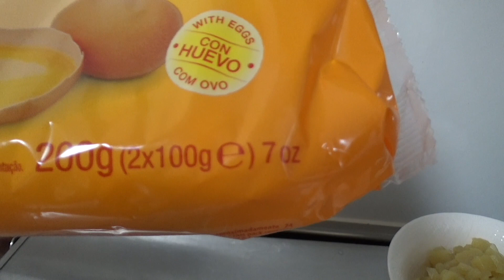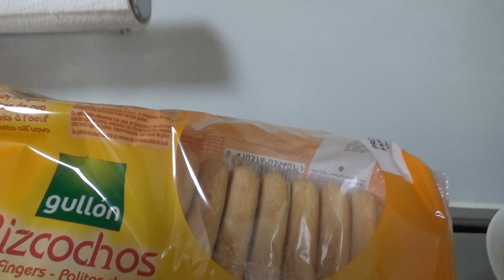SOBREMESA RÁPIDA DE PÊSSEGO I Receitas fáceis da Dona Formiguinha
Contato

INGREDIENTES

1 lata de 460G de pêssego em calda
1 lata de leite condensado
1 caixa de creme de leite
1 gelatina incolor sem sabor
100G de bolachas

Seja bem vindo ao meu canal YouTube!
Aqui vou mostrar para vocês um pouco do Japão, um país maravilhoso e com muitas qualidades!